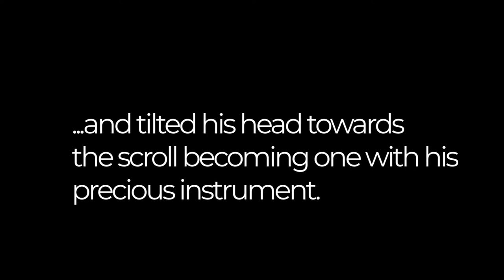Speed of Dark by Joram Piatigorsky: Video Quote Series Episode 1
Chapter 1: In the Audience

Music performed by cellist Gregor Piatigorsky combined with Images and text by his son, Joram Piatigorsky, from his memoir, "The Speed of Dark."